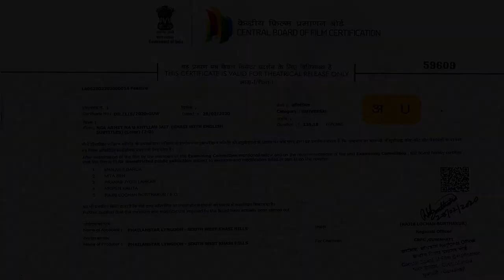mynta ha bijou cinema nga armet na u khyllah jait part 1&2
kane ka film ka dang pyn i mynta ha bijou cinema shillong